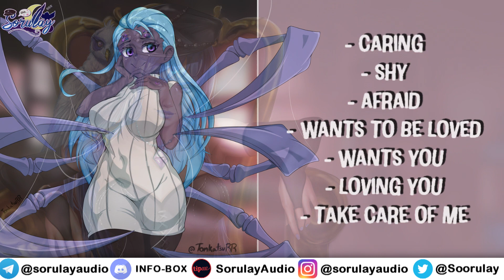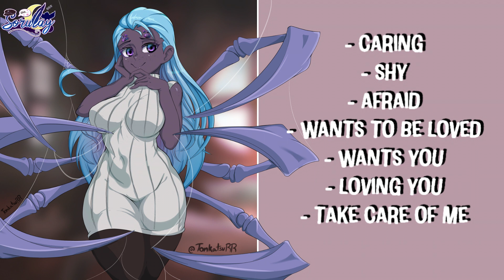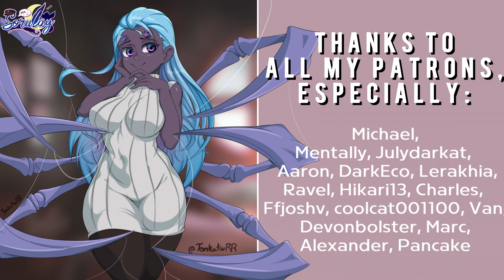Your goth girlfriend is actually a spider girl in mating season (F4M) (ASMR Monster Roleplay)